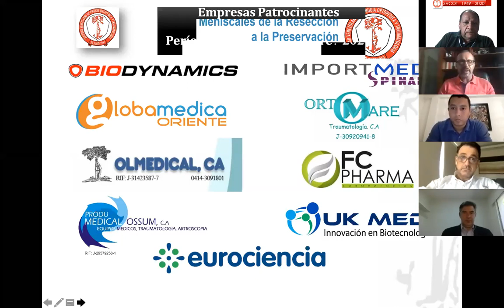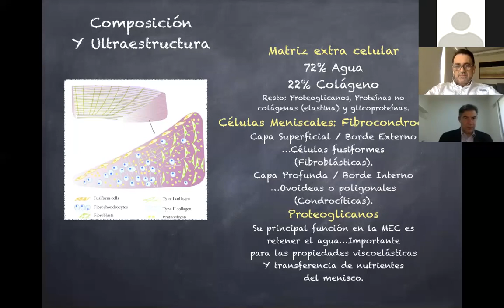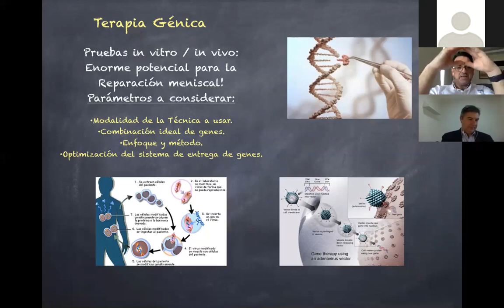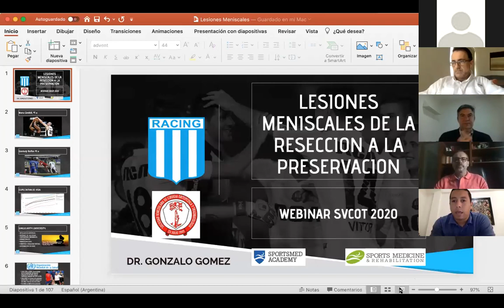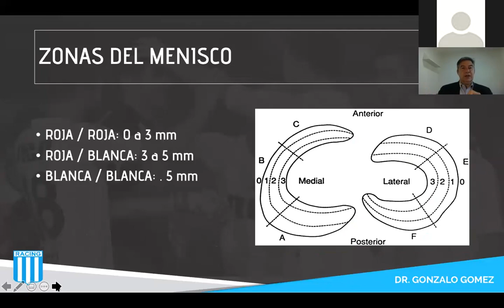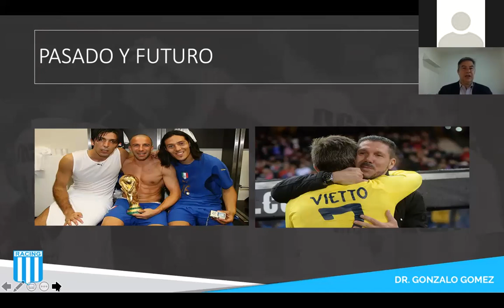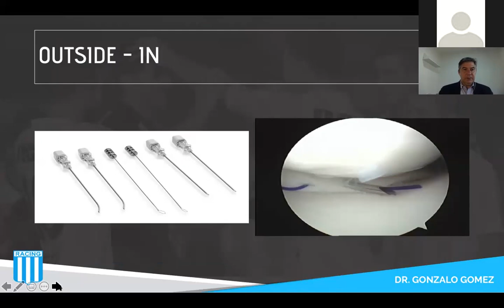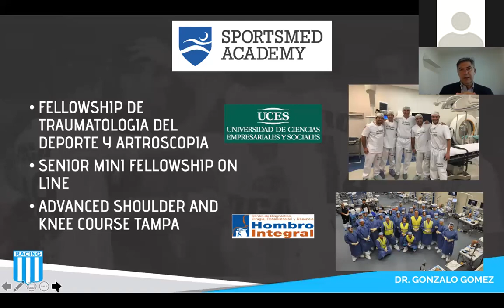Lesiones Meniscales de la Resección a la Preservación